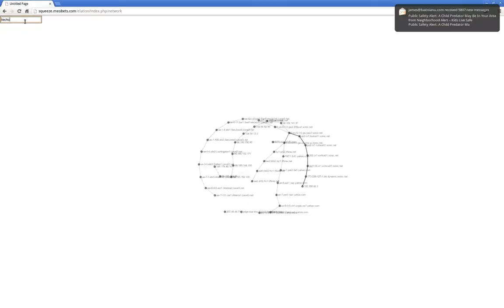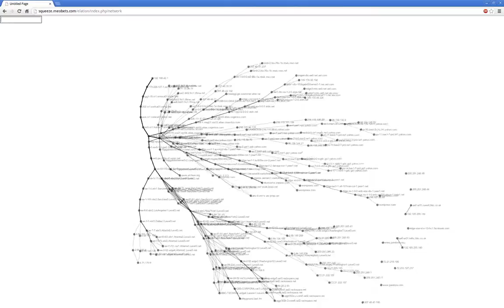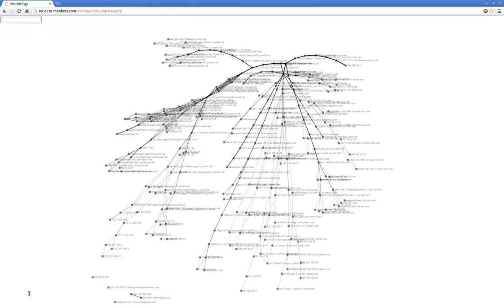Realtime Network Visualization